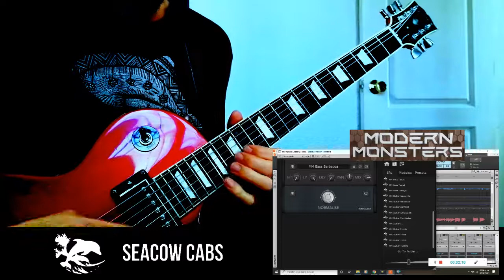Seacow Cabs Modern Monsters - Audio Assault Reamp Studio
This is a song I wrote and recorded with Audio Assault Reamp Studio and Seacow Cabs Mondern Monsters.

This is an awesome pack of IRs focused to Metal Tones! Just try it!